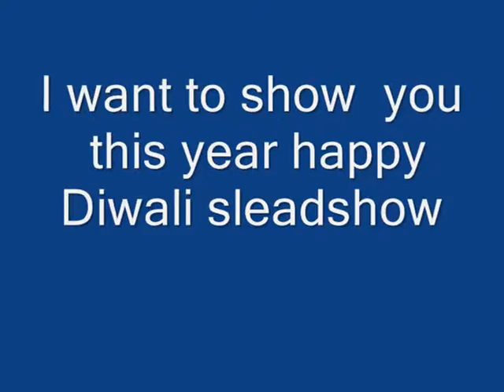Arjundungel @ Bangkok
Arjun happy diwali
My sleadshow
My family
India songs
Favorite songs